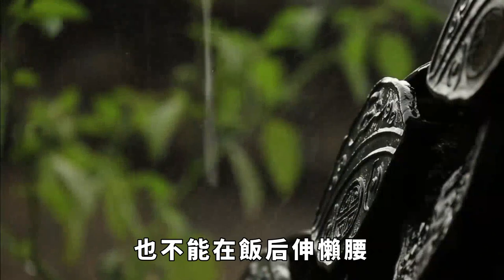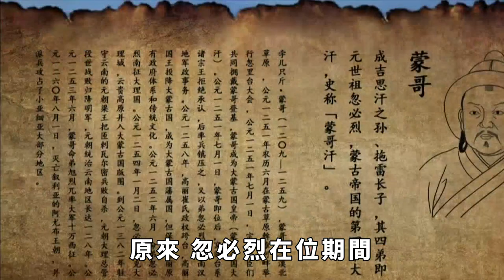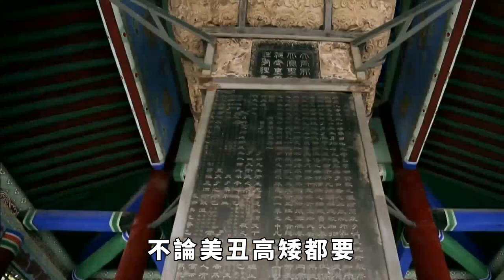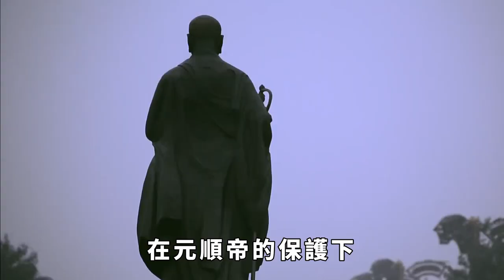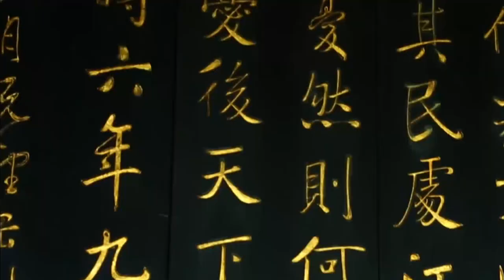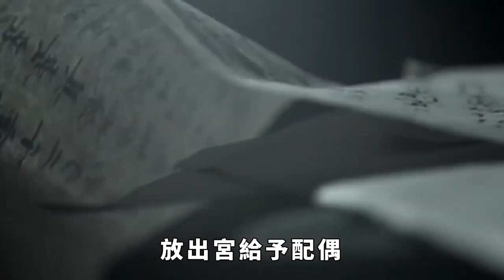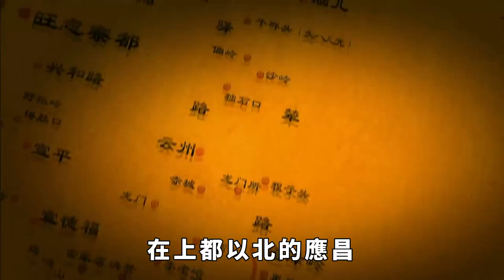元順帝迷戀「雙修」之法，下令元朝女人被和尚「開紅」，才能嫁人【真正歷史】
在中國歷史上，有過很多的朝代，每個朝代都有不同的風俗習慣，今天我們講的是關於元朝的一個風俗習慣，這個風俗非常的奇葩，就是女子在嫁給丈夫之前，必須陪和尚在一起過一夜，那麽為什麽會有這麽一個規定呢？ 請注意，本影片是專注於講解社會新聞和奇聞異事，完全符合YouTube社群準則。